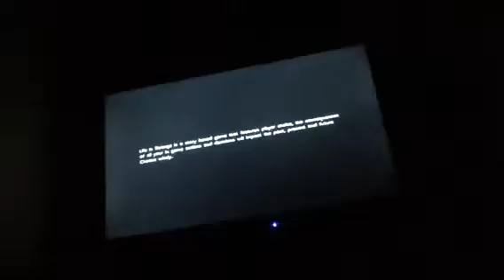life is strange episode 5 part 1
Back in the darkroom